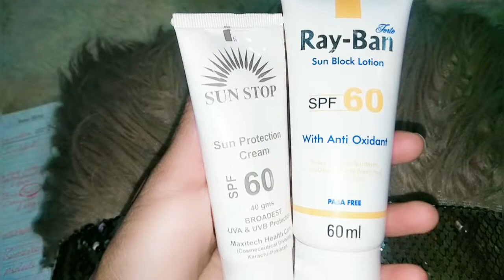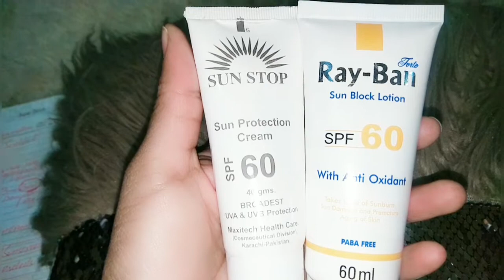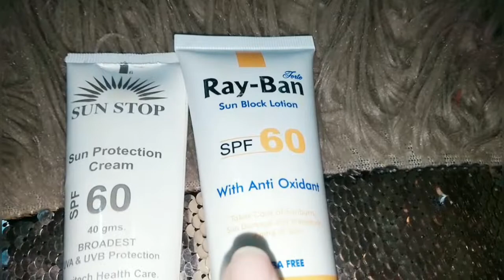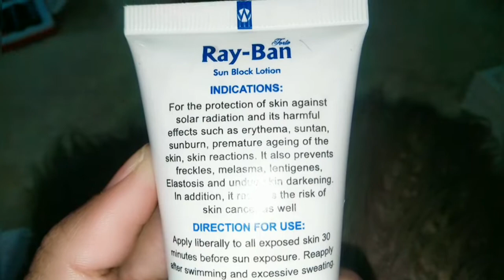Sunblock Vs Sunscreen|| Ray Ban Vs SunStop Which one is best for you||@Alaaya Zimal Vlog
hy guys,
hope you doing well.Am also fine Alhamdulillah.In this channel you will get lots of different ,
informative ,
relaxing
and interesting videos.My videos are a big source of relaxation and meditation.My lovely youtube family !
all you are very significant for me.I love you all.And honour you all.Thats why your possitive response and comments  are source of support for me...So guys I need your support and love always.

be blessed all of you